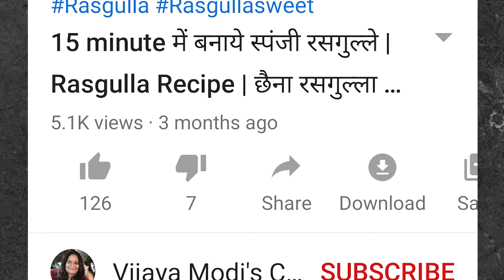Instant Milk Barfi by Vijaya Modi | Kalakand | Milk Cake Milk Powder Barfi | Diwali Special Recipe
कलाकंद की बर्फी बनाना वैसे तो बहुत लंबी प्रकिया है । ढूध को घण्टो गाढा करते है तब जाकर यह बरफी बनती है । लेकिन मैने जो कलाकन्द की बर्फी बनाई है,वह आसान है। आप इसे कभी भी फटाफट बना सकते हो।
ढूध पाउडर से बनी इस रेसिपी से आप तुरंत  बर्फी बनाकर अपने मेहमानों का दिल जीत सकती हो । आपको यह रेसिपी कैसी लगी ? आपके comment का इंतजार रहेगा ।

Happy Cooking 😊
- Vijaya Modi's Cookbook